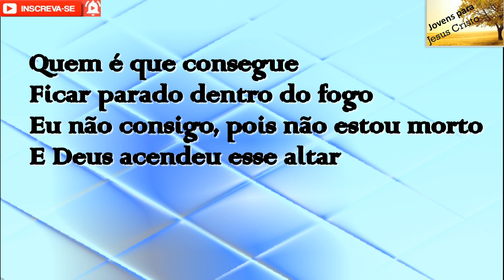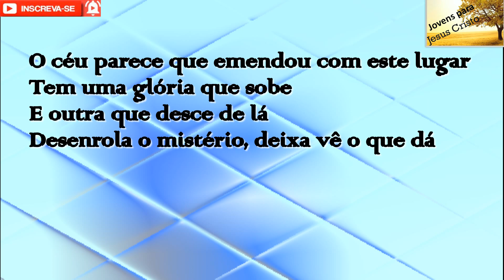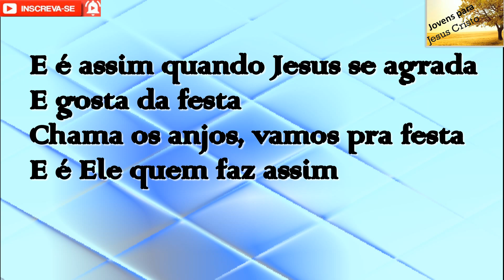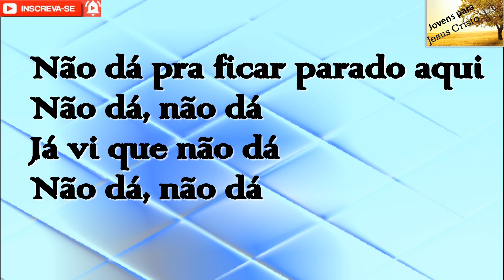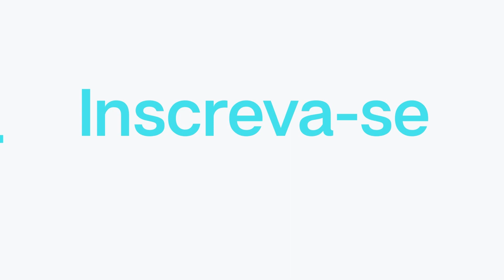Silvan Santos - Não Dá Pra Ficar Parado Aqui | Playback Com Letra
COMPRAS DE CDS: 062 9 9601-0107

Cantor: Silvan Santos
Faixa: 03
Título: Não Dá Pra Ficar Parado Aqui
Álbum: Protegido

Letra do hino Não Dá Pra Ficar Parado Aqui  do Cantor Silvan Santos

Não dá pra ficar parado aqui
Não dá, não dá
Já vi que não dá
Já vi que não dá pra ficar calado aqui
Tô por conta de Deus hoje nesse lugar

Quem é que consegue ficar parado dentro do fogo
Eu não consigo, pois não estou morto
E Deus acendeu esse altar
O céu parece que emendou com este lugar
Tem uma glória que sobe e outra que desce de lá
Desenrola o mistério, deixa vê o que dá

Receba, Receba, Receba, Receba,
Receba, Receba, Receba, Receba a glória
Receba, Receba, Receba, Receba a tua vitória

E é assim quando Jesus se agrada e gosta da festa
Chama os anjos, vamos pra festa
E é Ele quem faz assim
Aqui, tô sentindo uma glória, mistério e renovo
Hoje virou pentecostes de novo
Tô sentindo Ele, bem pertinho de mim

Receba, Receba, Receba, Receba agora
Receba a glória
Receba a tua vitória